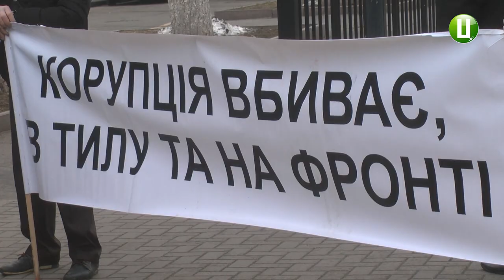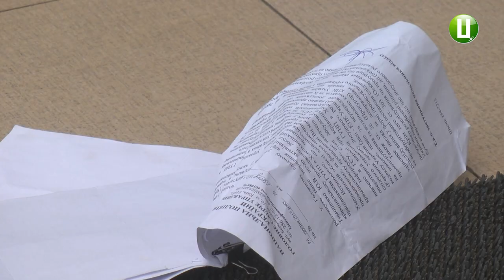Одиночний протест відбувся сьогодні під стінами Хмельницької обласної прокуратури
Біля обласної прокуратури сьогодні протестував житель Дунаєвець Василь Гандзюк. За його словами, вимагає притягти до відповідальності слідчих, котрі, на його думку, затягують розгляд справи про його побиття. Нагадаю, ввечері 28  жовтня 2014 року дунаєвецького активіста Василя Гандзюка побили невідомі гумовими палицями. Чоловік підозрює, нападниками були охоронці одного із народних депутатів, з якими він мав конфлікти під час Революції гідності на київському майдані.  Розслідування досі триває.